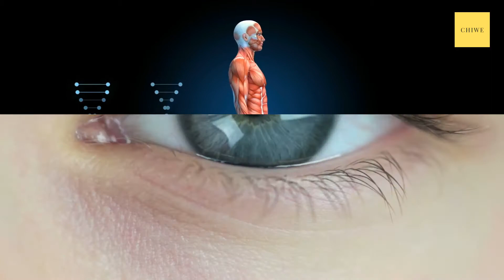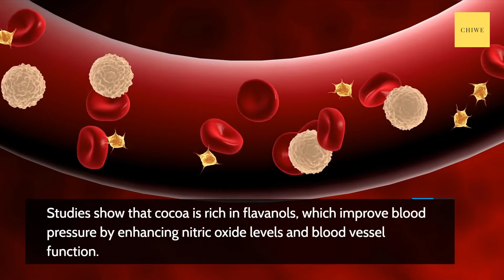Health Benefits Of Cocoa Powder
Cocoa benefits

Cocoa powder contains a number of nutrients that are beneficial to your health. It is a great source of fiber, potassium and iron. It also contains antioxidants, which can help protect your body from the harmful effects of free radicals.
The cocoa powder can be used in many different ways. You can mix it with water or milk for a hot drink, add it to your cereal or even use it as an ingredient in baking!

Cocoa powder is high in polyphenols, which have been shown to have significant health benefits. However, processing cocoa into chocolate or other products can significantly reduce the polyphenol content.
The benefits of cocoa in the office environment extend beyond its flavor and content, and it may also be able to help lower blood pressure.

cocoa contains flavanols that are linked to better brain health. They may also prevent age-related cognitive decline and help protect against diseases such as Alzheimer’s. More scientific evidence is needed, but the current findings are promising.
Numerous studies have shown that cocoa not only improves memory and brain health in the elderly but also has a positive impact on mood and symptoms of depression.
Cacao is a natural mood booster that’s improving brain health and making consumers feel their best.

Science tells us that chocolate consumption can reduce your stress levels and even improve your mood. Indeed, a study on pregnant women revealed that those who ate chocolate more often showed signs of reduced stress and improved mood in their babies.

Flavonols, a type of flavonoid found in dark chocolate, protect against heart disease due to their lowering effects on blood pressure and blood flow. They also act as antioxidants to prevent cell damage. Cocoa powder is packed with polyphenols, powerful antioxidants that improve cholesterol and blood sugar, and lower the risk of heart disease.

Magnesium is the fourth most abundant mineral in the body and one of the most important. It has many important functions, including regulating muscle contraction and helping with nerve function. The mineral also helps protect nerve cells, and can help reduce the risk of neurological disorders such as Alzheimer's disease and Parkinson's disease.

Eating cocoa beans can help you get minerals like iron and zinc. They are good for your body and also give you a little extra immunity boost.
Cocoa powder is a natural way to get the minerals your body needs. Iron, zinc, and selenium are all essential for cell growth, brain activity, and good vision.